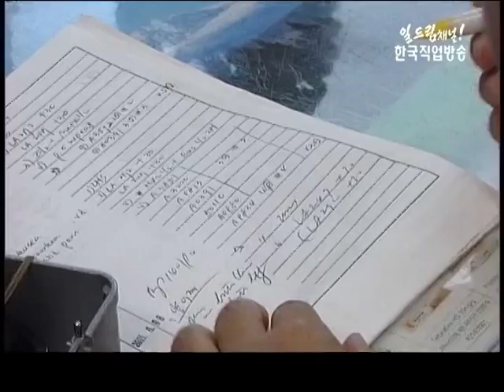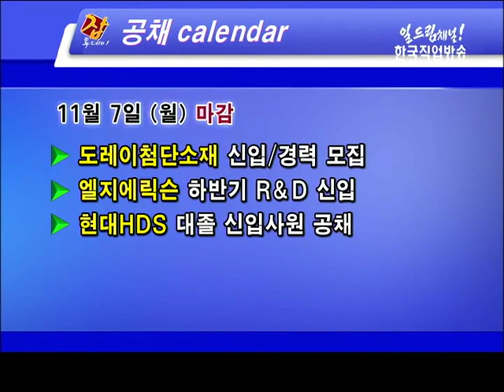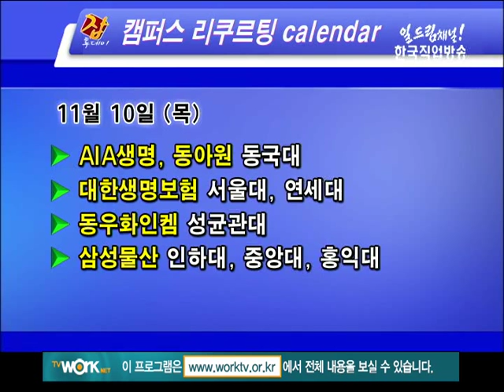잡투데이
*[잡 캘린더] - 칼자이스 신입사원 채용
*[프리미엄 채용정보관] - 의료업종 채용동향
*[취업매거진]
*- 다솜학교 교사 채용
*- 남양유업 채용
*[업종별 프리미엄 채용정보관] - 전문포털사추천 채용정보
*[최강면접! 시사콕콕] - 변하는 서울시, 비싼 대학등록금의 이유, 한미 FTA의 쟁점 ISD